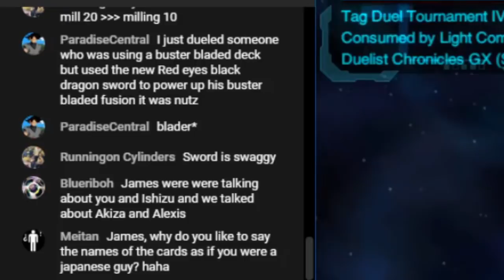The BEST Dark Magician DESTROYS Ignorant Subterror SAVAGES [Yu-Gi-Oh! Duel Links]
[Skill]
Trick up the sleeve
[Monster]
3x Dark Magician
1x Night's End Sorcerer
3x Magician's Rod
1x Magician's Robe
1x Kycoo the Ghost Destroyer
[Spell]
2x 1000 Knives
1x Dark Magic Attack
1x Eye of Timaeus
[Trap]
3x Magician Navigation
3x Bad Aim
1x Champion's Vigilance

Channel Membership supports Livestreams;
Click "JOIN"